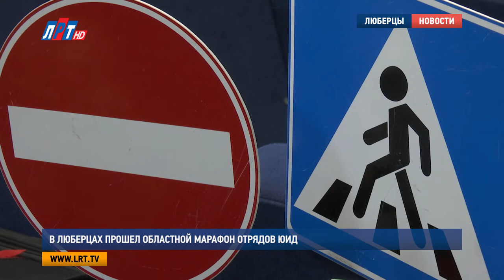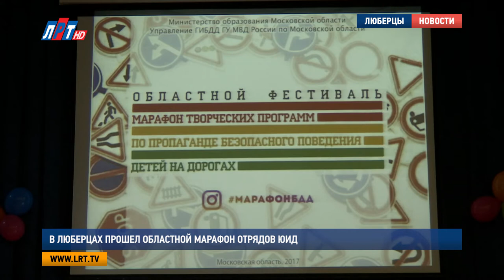В Люберцах прошел областной марафон отрядов ЮИД